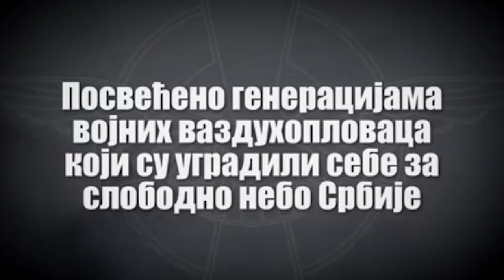Пакао у ваздуху! МИГ 29 и херојски отпор пилота у НАТО агресији 1999. године 19.09.2017.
Емисија: ,,Наш аеропут''.
Гост:  Пуковник Мирчета Јокановић.
Тема: ,,МИГ 29 и херојски отпор пилота у НАТО агресији 1999. године''.
Аутор и водитељ: Велибор Вукашиновић.